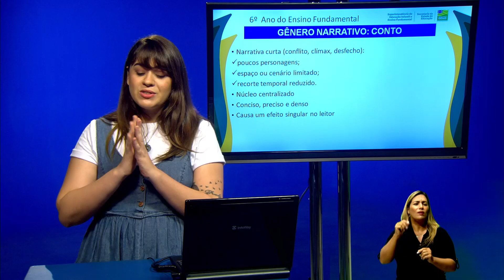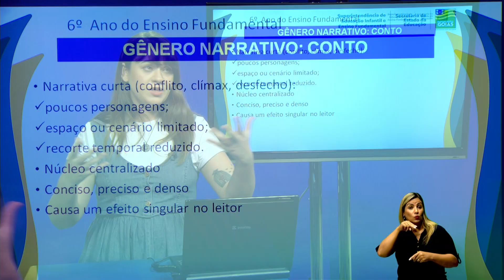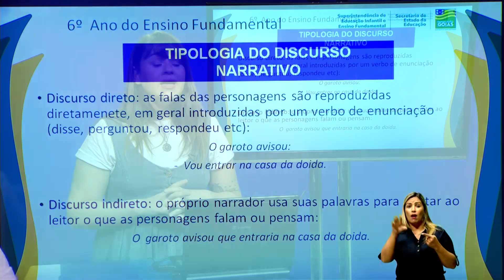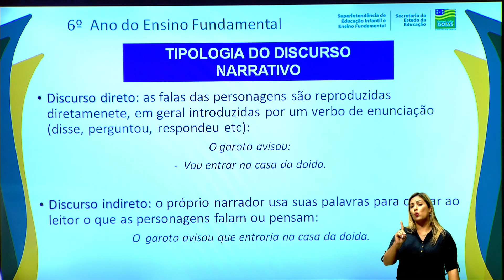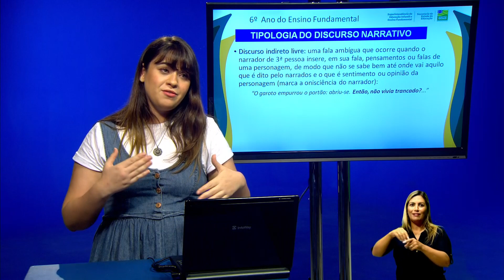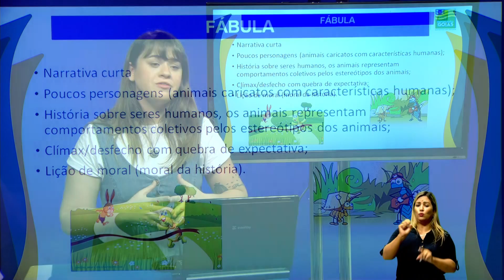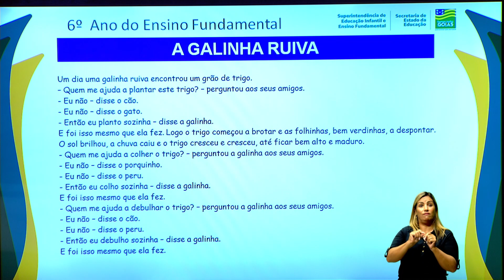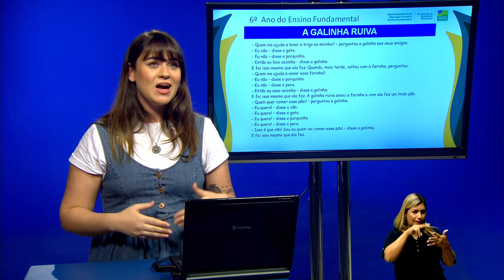SEDUC EM AÇÃO | AULA DE LÍNGUA PORTUGUESA - CONTO DE ANIMAIS